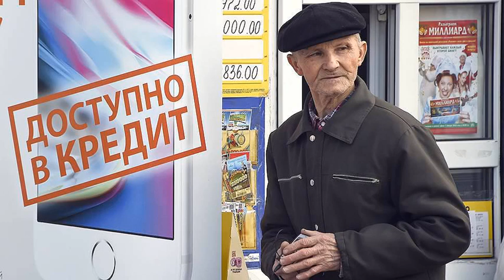ВОЛЬНОВ 2017 | ЗВОНОК ИЗ БАНКА | СОЛНЕЧНАЯ СИСТЕМА | ПРАНК ЗВОНОК | КРЕДИТНЫЙ ДОЛГ